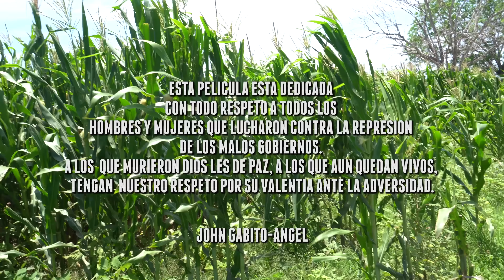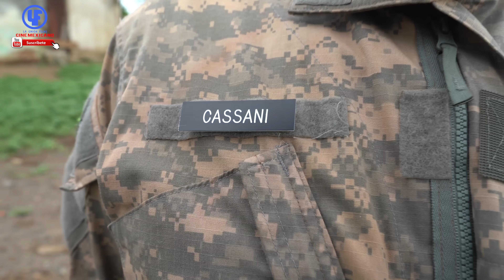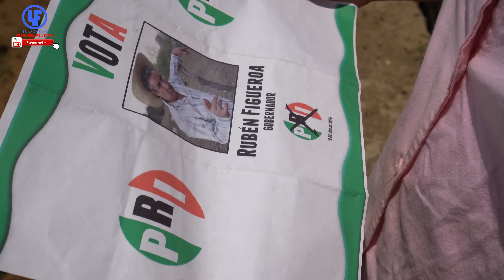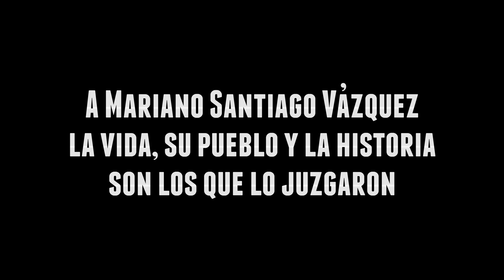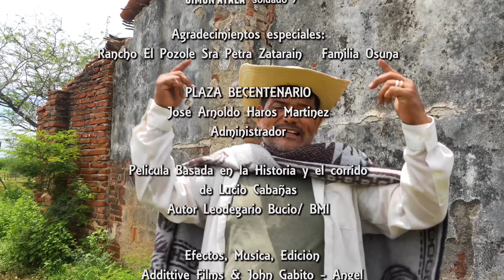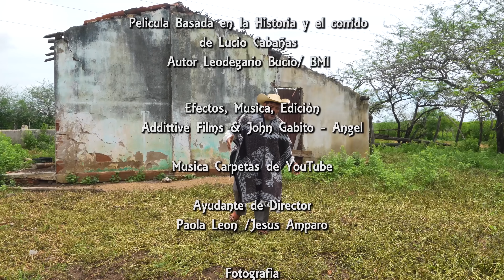"Lucio Cabañas: Vida y Muerte"" Hechos Reales Película Completa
JESÚS FERNÁNDEZ
LETICIA LEÓN
ARMANDO ZAMARRIPA
FERNANDO SÁENZ
LUIS LEONARDO BUCIO
ANA ISABEL BUCIO
CARLOS GALLARDO
ALFONSO ZAYAS JR
JULIO ALDAMA ZÁIZAR
LEO BUCIO
SORA HORTENCIA ZARATE
EMMANUEL PALOMARES
ABRAHAM RODRIGUEZ

 a este CANAL para que quedes por dentro de los próximos vídeos que estaremos
subiendo!!.

Un abrazo de Parte de todo el Equipo de La Unión Films!

Leodegario Bucio
Leticia León

PRODUCCIÓN  ORIGINAL
Y EXCLUSIVA PARA YOUTUBE

PELICULA
MÚSICA
BIBLIOTECAS DE YOUTUBE
& LEODEGARIO BUCIO

MUCHAS GRACIAS POR SER PARTE DE LA UNION FILMS MEXICO